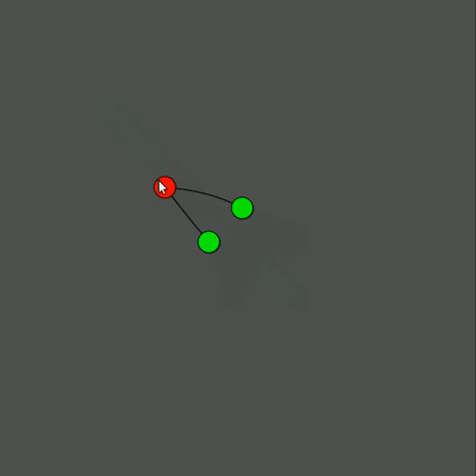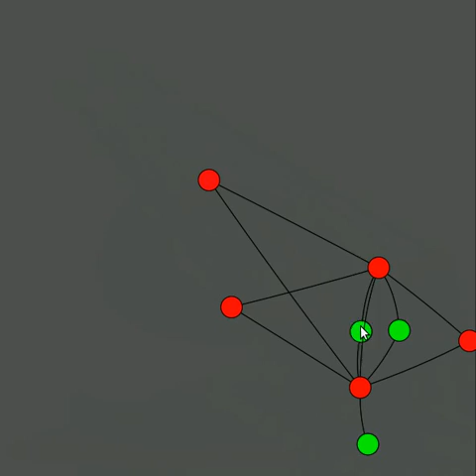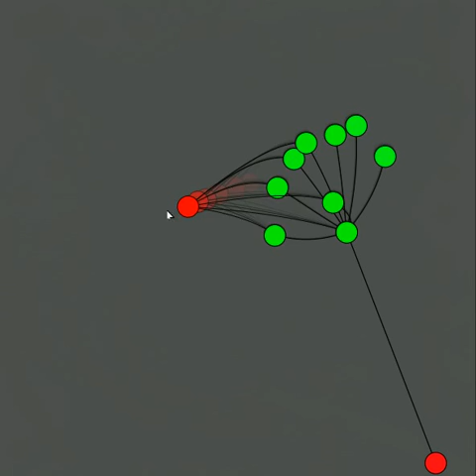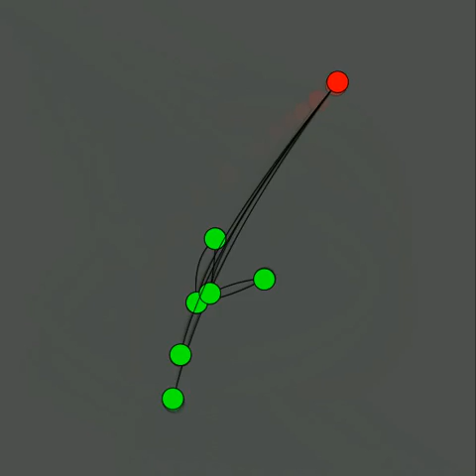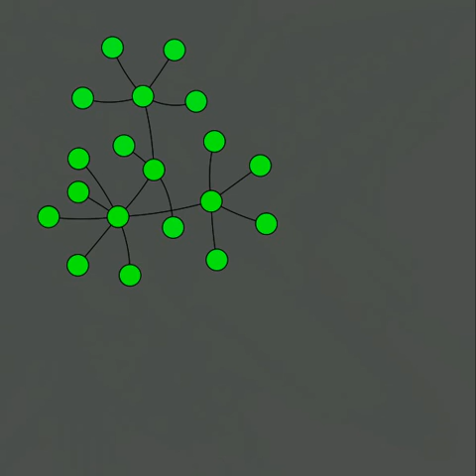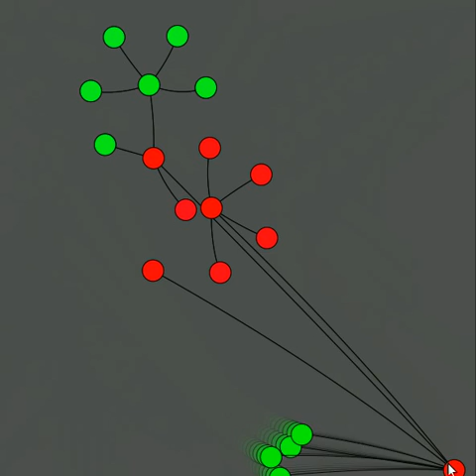Graph Layout Music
Graph layouts use spring layout algorithms. Springs and other physical systems are very interesting systems and have fundamentally musical properties such as decay and oscillation.

I took the graph drawer found here and stole the state of the graph every couple of frames

The instrument I used in the background is an additive string I modified